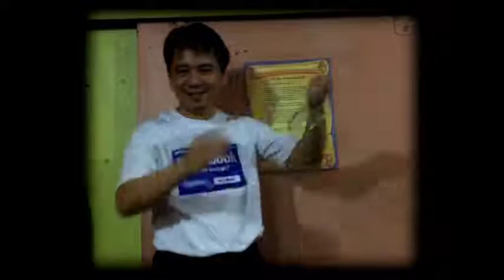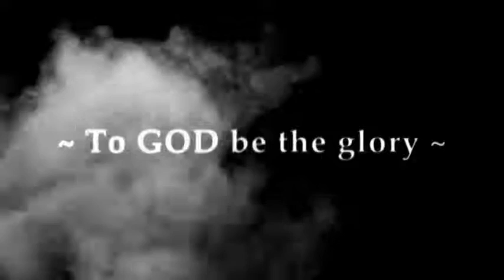Linking Rings - Basic & Advance Routine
Here's a video demo of the basic and advance routine using the 'Linking Rings' by XCM Magic Shop.